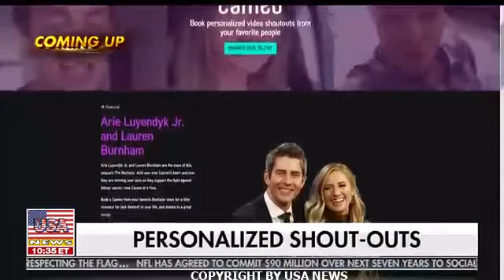The Greg Gutfeld Show 4/21/18 | FOW NEWS TODAY April 21, 2018 | Fox Breaking News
Greg Gutfeld
Host of The Greg Gutfeld Show and Co-host of The Five
Watch The Greg Gutfeld Show Sundays at 10 PM on Fox News - follow Greg as he and his guests parody current events, talk key issues and discuss the week's biggest stories.